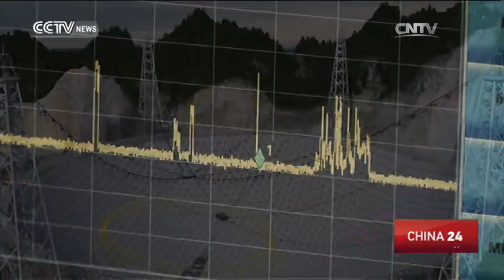FAST telescope is put into operation